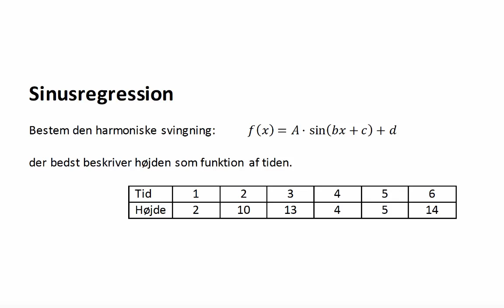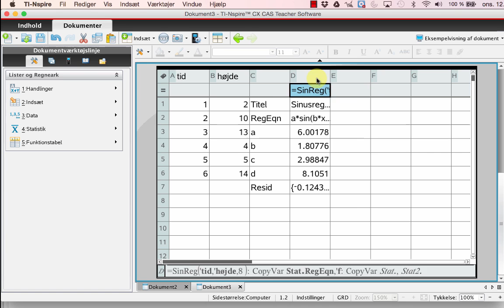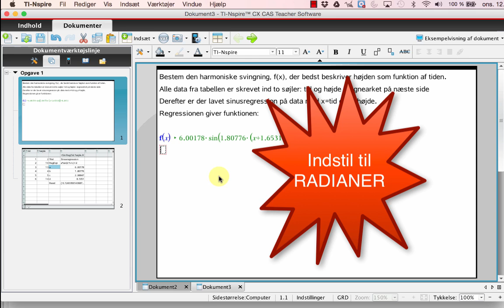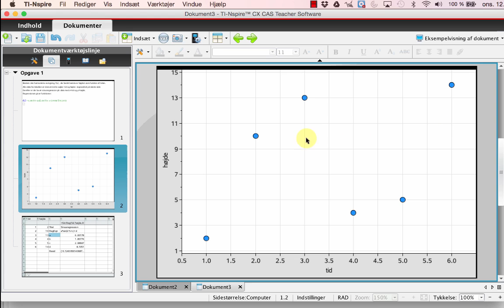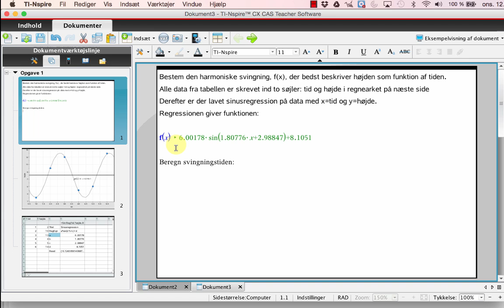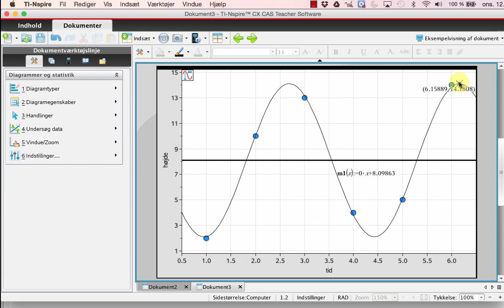Sinusregression, harmonisk svingning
Viser hvordan man - i TI-Nspire - kan bestemme den harmoniske svingning, der passer bedst med et givet datasæt.